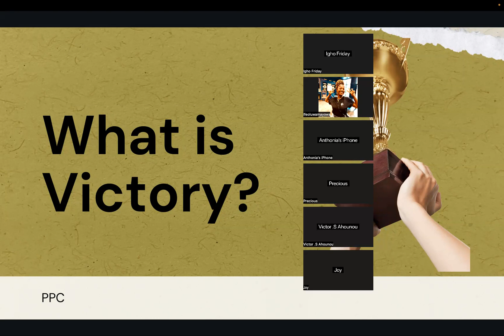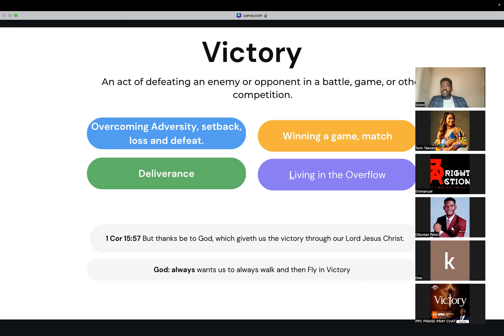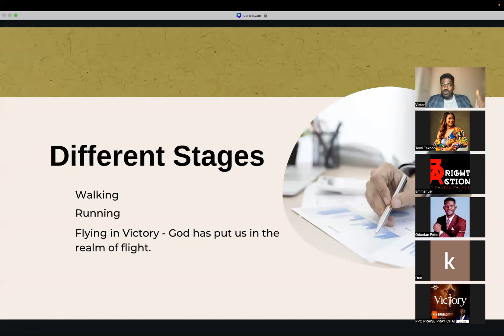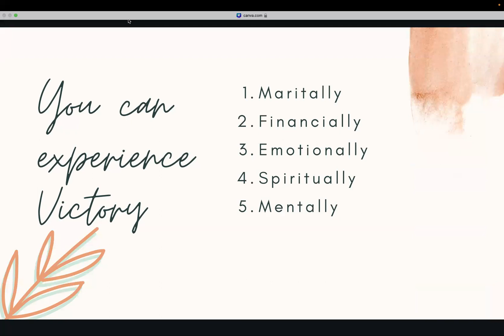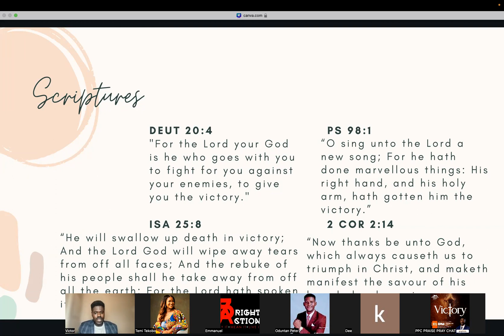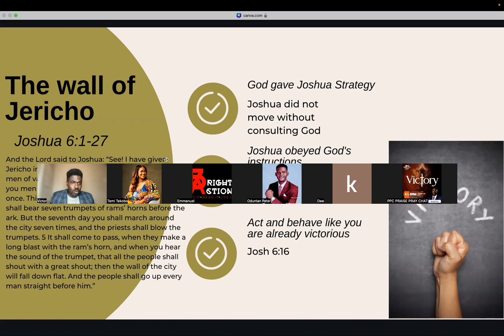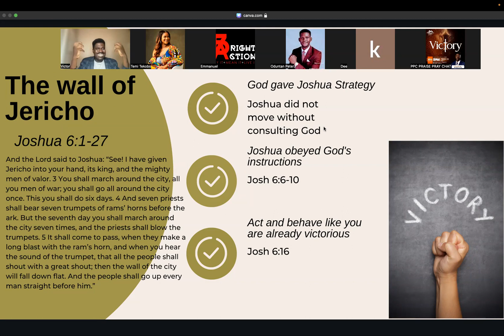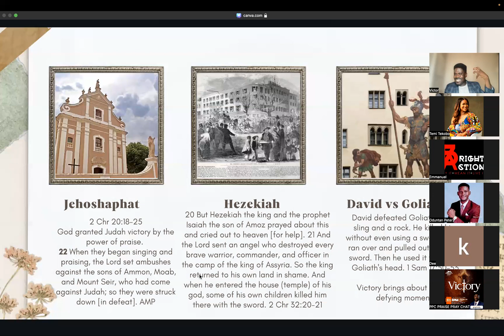Flying in Victory - Part 1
PPC stands for PRAY, PRAISE AND CHAT. PPC is a platform that focuses on building up young adults in the place of prayer, and the Word

We provide tools to help Young Adults thrive in their relationships through biblical principles.

We meet every Tuesdays at 8p.m est

Join our WhatsApp Group to stay up to date on programs and reminders: